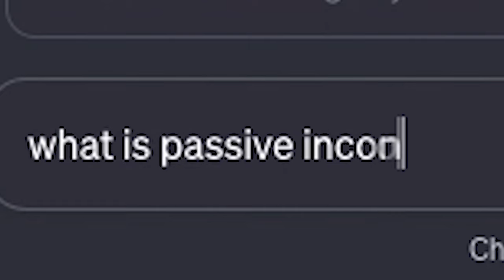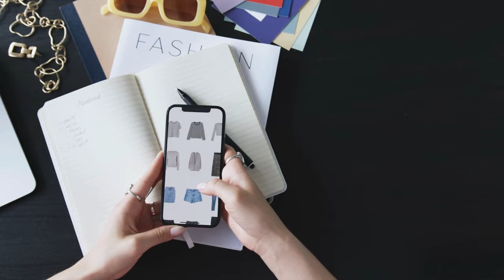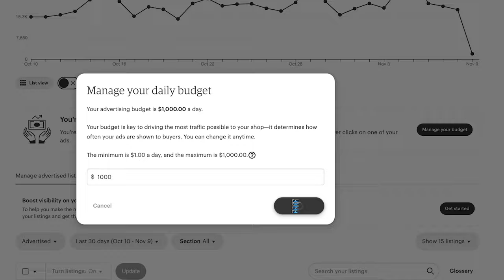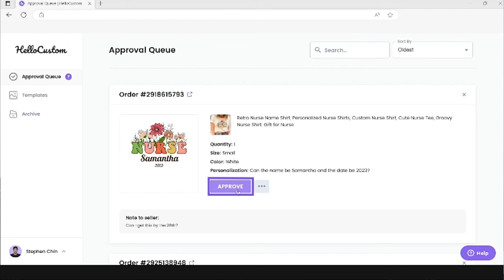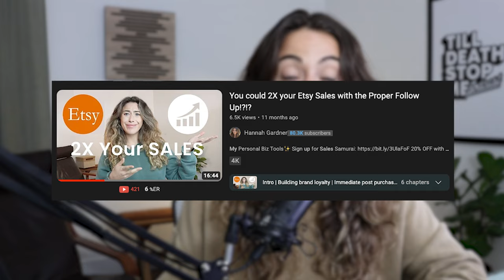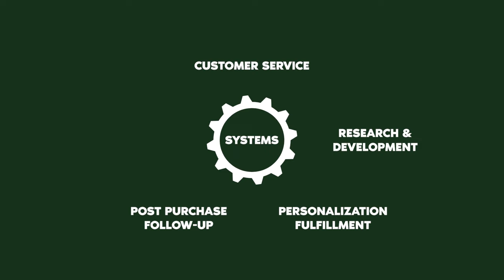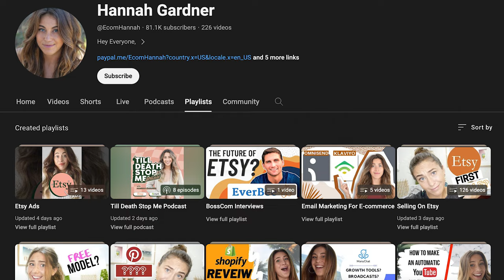Passive Income with Etsy POD... is it actually possible in 2024?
✨My Personal Biz Tools✨

In this eye-opening video, we delve into the reality of running an Etsy Print on demand shop as a passive income venture. Many entrepreneurs are drawn to the idea of creating an Etsy store to generate passive income, but is it truly as hands-off as it seems? Join us as we uncover the harsh truths behind the notion of Etsy as a passive income business. Timestamps are provided for your convenience, so you can jump to the sections that matter most to you.

Timestamps:
0:00 What is Passive Income?
0:53 Etsy Print on demand Business Model - POD
2:48 #1 Customer Service
3:23 #2 Research & Development
4:00 #3 Etsy PPC (Etsy Pay Per Click)
5:03 #4 Personalisation Fulfilment
6:00 #5 Post Purchase Follow-up
6:33 #6 Social Media
7:24 Is Etsy actually a Passive Income Business?
12:11 Summary